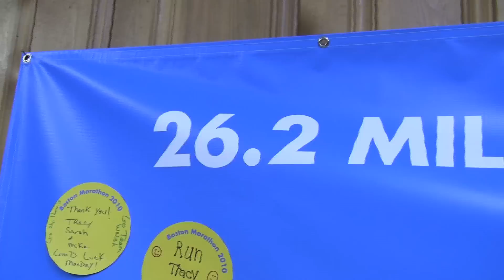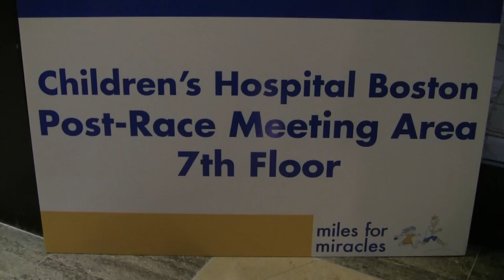Boston Marathon® 2010 compilation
Here's an overview of the exciting day the Miles for MIracles Team had running the Boston Marathon®. Thanks to all the runners for helping the kids at Children's Hospital Boston